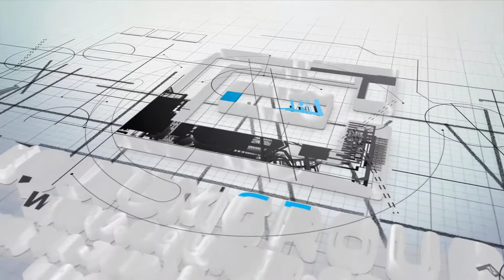Rented: 1427 20th Ave NW Lower - Equium Group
Bright basement floor of a beautiful character, pet friendly home in a great inner city neighborhood. Across the street is Capitol Hill park, community center and Capitol Hill Community Edible Garden a community initiative for growing food, flowers, and herbs.

A 5 minute walk to Confederation Park, walk to work, a quick commute almost anywhere, easy access to 16th Ave, North Hill mall, SAIT, the university, foothills hospital.

Welcome to inner city living at its best, character 1 bedroom mainfloor, pet friendly, includes a full appliance package with laundry and a dishwasher.

Take advantage of this amazingly located 1 bedroom home today.

$795 / month including utilities